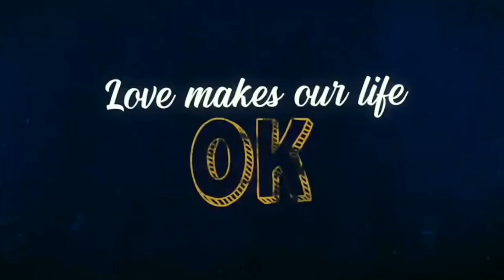Dil Bechara Ft. MaNan | Fan Made Trailer | SidTay Edits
🎉 Celebrating 7 Years of KYY & 1 Year of Dil Bechara movie 🎉

Also watch :-